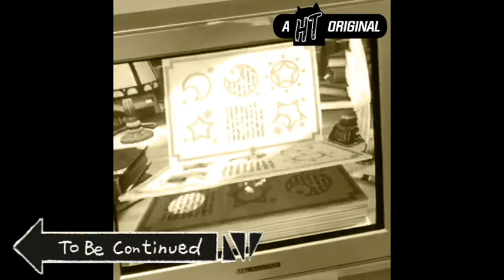Lots of Jojo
Hoop Tournament II - Booksquirm Grand Finals - Lots vs. pink